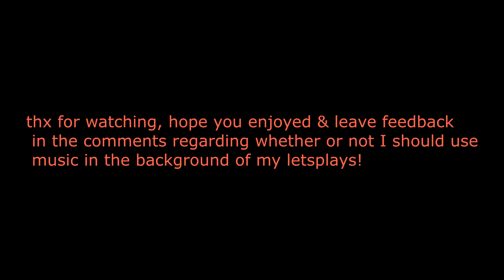HCTeams Map 17 - Letsplay #5 | Archer & Rogue POV + LOTS of Nether PvP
★Server Info:
IP: MineHQ.com

Mods: CheatBreaker
★Extra Info:

Sub to Voltage's other archer Kahbeh for his POV of the fights we do!

Shout out to my best bud ToyotaCorolla :3